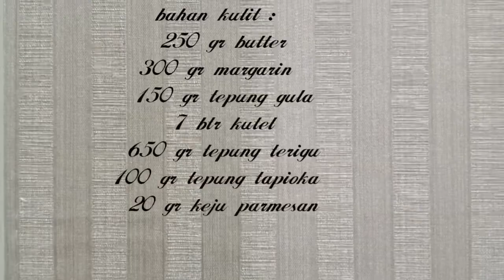Tutorial Nastar Karakter Piggy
Semoga tutorial nastar karakter piggy ini bisa menjadi inspirasi dan membantu teman-teman.